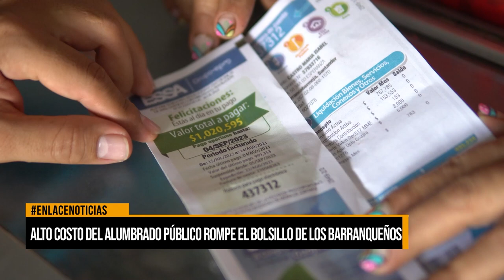Alto costo del alumbrado público rompe el bolsillo de los barranqueños